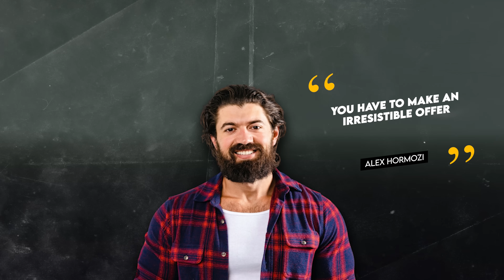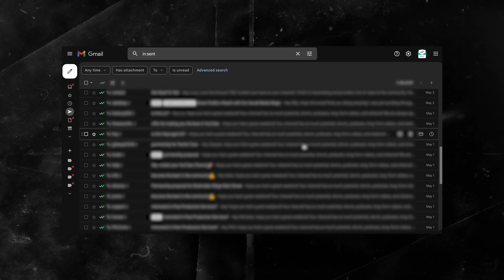আমার Top Secret Outreach পদ্ধতি যা দিয়ে $3986/Month আয় করা সম্ভব - (Proven and Tested)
Hi, I am Neel. I mainly talk about business, money management, skills & entrepreneurial lifestyle over here. I have worked with billion-dollar businesses and want to share my experience with the world.

Today, we will be discussing the art of finding the perfect clients for your skills. Client sourcing is a continuous process that requires a strategic mindset, hard work, and a deep commitment to serving your clients. By building a strong brand message, and connecting with potential clients, you can attract and retain the right clients for your niche.

Timestamp:

00:00 Intro
00:30 Client Acquiring Techniques
01:00 Secret #01
03:09 Secret #02
04:25 Inbound Prospect Management
05:14 Networking

Anti-Privacy Warning:

This content is copyrighted to Neel Nafis. Legal action will be taken against those who violate the copyright of the following material presented.